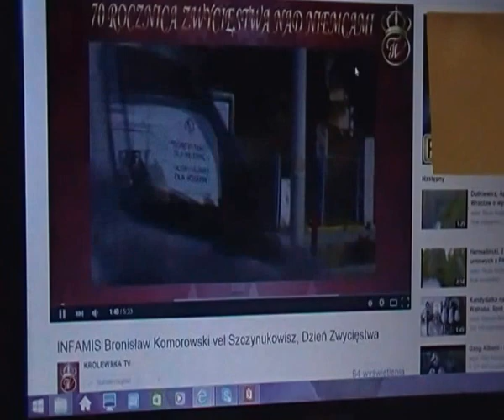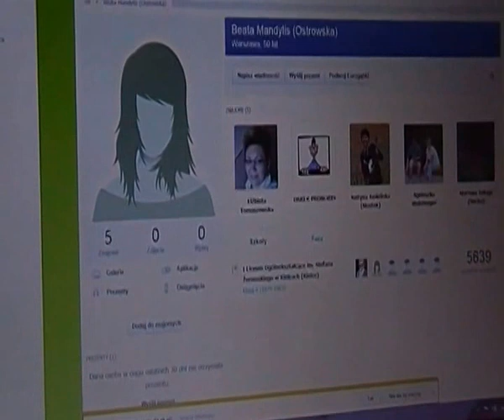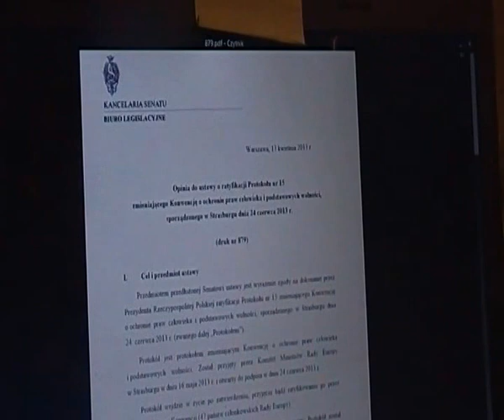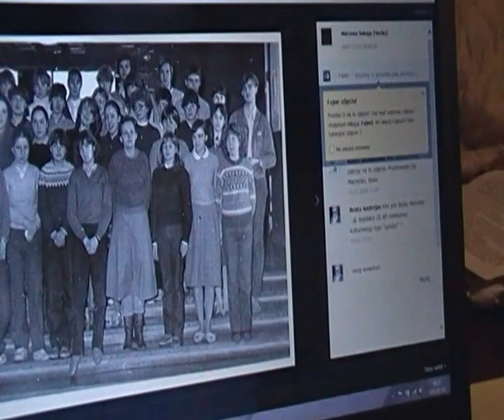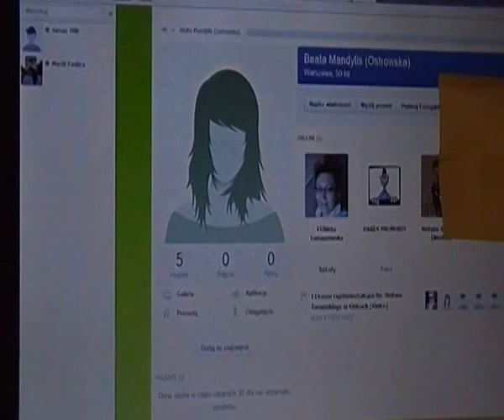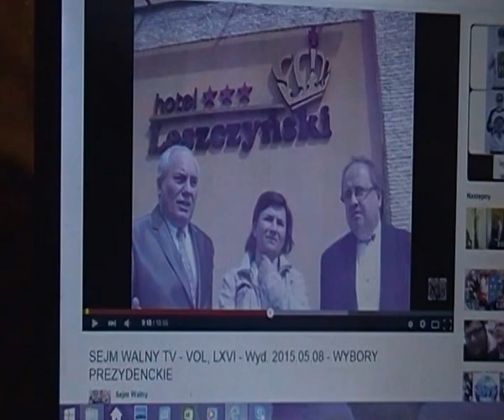Beata Mandylis -główny legislator BLR Kodeks Wyborczy INFAMIS Komorowski i J. Duda ANTYPOLONIZM,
Uchwała Sejmu Walnego na sesji w Kętach
INFAMIA (klątwa świecka) z 18.4.15 obejmuje B. Komorowskiego oraz wszystkich posłów & senatorów, którzy głosowali na Konwencją przemocową "gender" , w tym Jarosław Duda